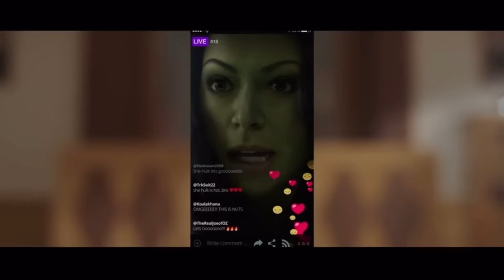The Next Superhero Movie/Shows Coming In 2022